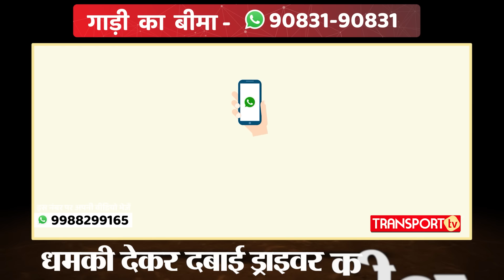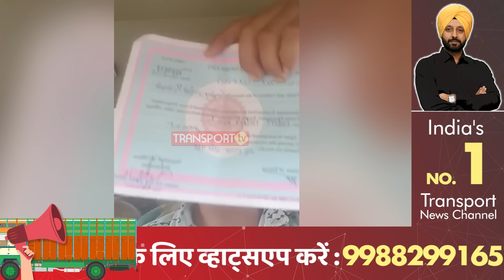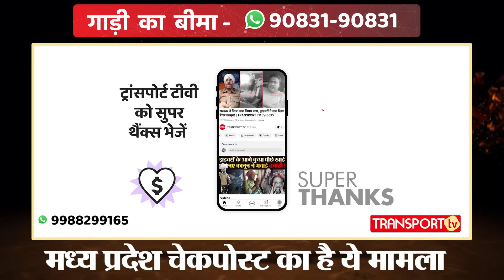शिकायत करने बड़े साहब के पास गया ड्राइवर और फिर.. | TRANSPORT TV | V-3786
यह घटना चाकघाट जिला रीवा मध्य प्रदेश की है जहां अकेले Driver ने पूरी चेकपोस्ट को सर पर उठा लिया। कारण वही जो हर ड्राइवर के साथ होता है। अकेले ड्राइवर को देख उसपर हाथ उठा दिया।